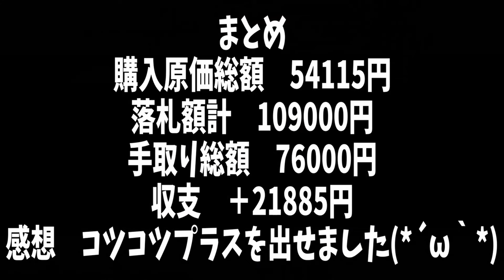再)三点総額5万円くらい,安いかな？『せゝ焼茶入 淡々斎箱』『七代長入 一閑人蓋置』『九代中村宗哲 如心斎好糸巻煙草盆 弐面』ヤフオク落札の骨董品がいくらで売れるのか？長入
「競り場面」は私の著作物ではないのでカットして再編集しました。面白味が減ってしまって残念なんですけど今後はこのスタイルになります。引き続き,よろしくお願い申し上げますm(__)m。オークションは2021年です。